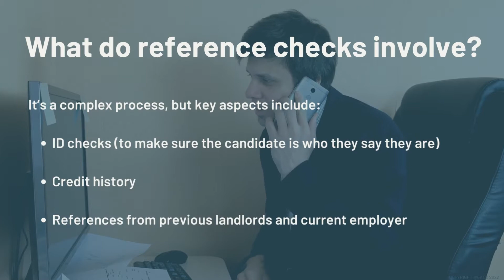Reference Checks Tips for Landlords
Don’t make the rookie mistake of cutting corners with reference checks – it’s a sure-fire way to wind up with a nightmare tenant.

Take a look at some of our top tips for carrying out reference checks.